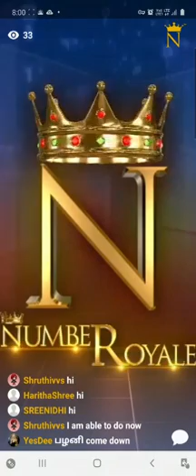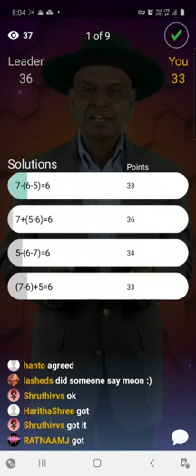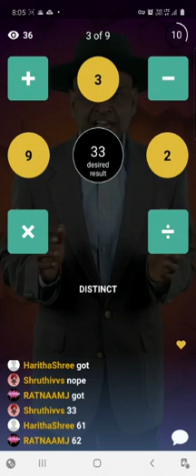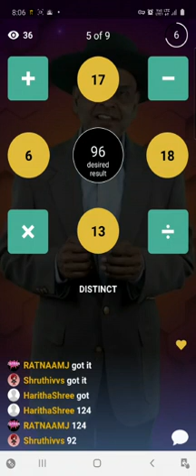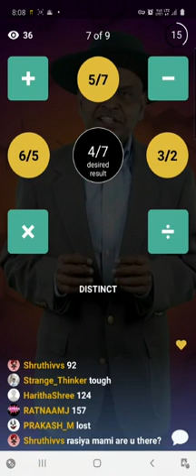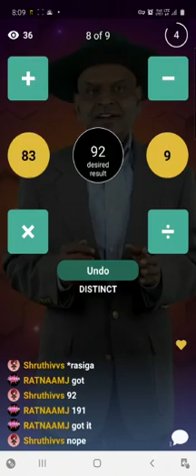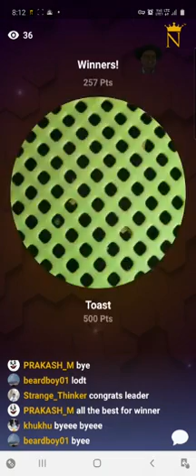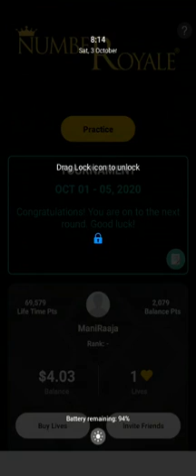NumberRoyale on October 03, 2020 - FIRST Tournament - Day 3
Number puzzles, Math Games, Critical Thinking, Number Royale, Mental math, Interactive games, Trivia Games